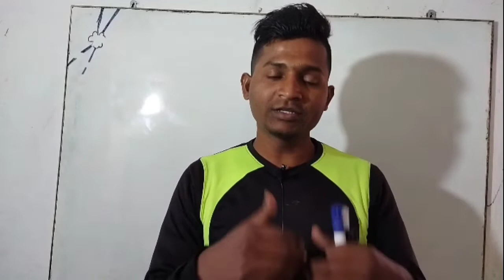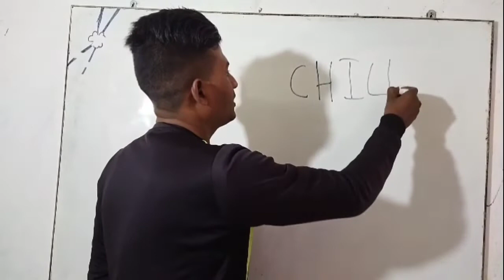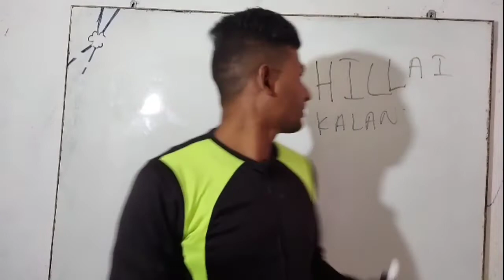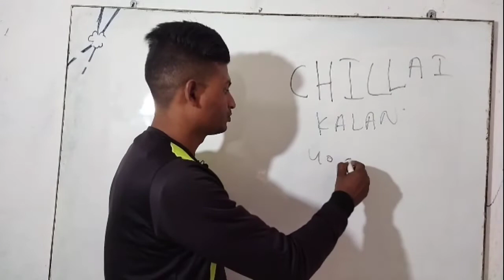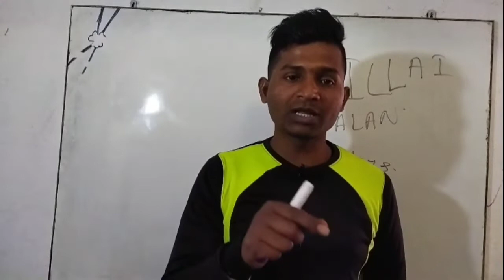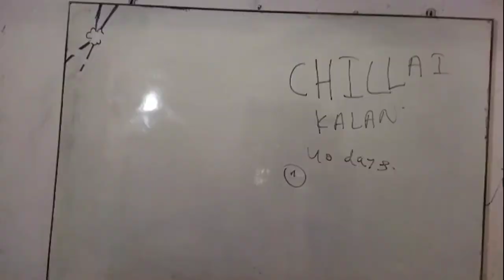Chillai Kalan ka Matlab Kashmir me kya hota hai | Burning Topic by Nitish Sir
Nitish Commerce Classes
Playlist Me Jaakar kisi bhi Categories ka video dekh sakte hai
Dosto Ek aur hamara channel chal raha hai jahan mai life ka experience share keeya karta hun jiska naam hai nitish express vlogs channel use bhi subscribe kar lejyega taki notification mobile phone ke screen par aa sake